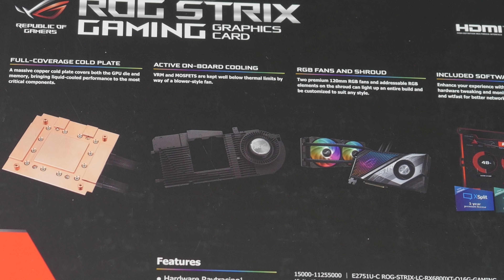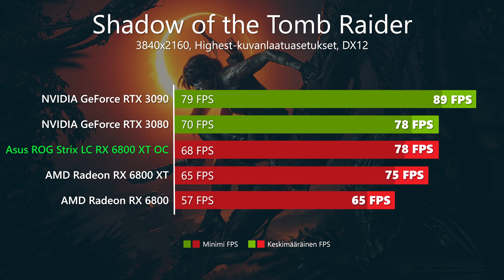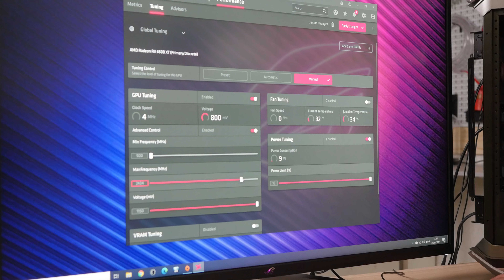VESIJÄÄHDYTETTY Asus ROG Strix 6800 XT (GPU @ 2800 MHz)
Testissä Asuksen 1099 euron hintainen nestejäähdytetty Asus ROG Strix LC RX 6800 XT OC
 -näytönohjain.

Videolla näytönohjaimen esittely, testitulokset ja ylikellotustestit (GPU: 2800 MHz & Mem: 2150 MHz)